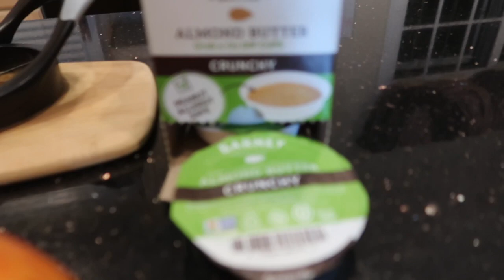Manzana con mantequilla de almendra, un postre saludable.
Aqui les tengo un postre fácil de preparar, en solo 5 minutos esta listo.  Aparte contiene mucha fibra y antioxidantes.  Espero que les guste.

Ingredientes:

Manzanas

Mantequilla de Almendra